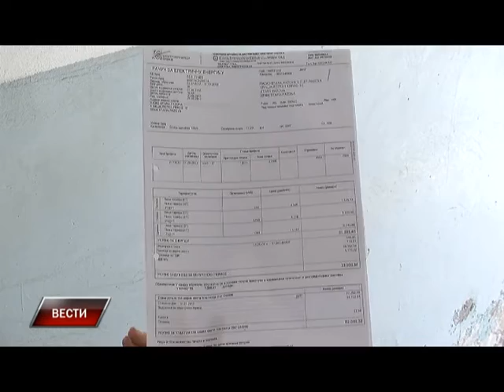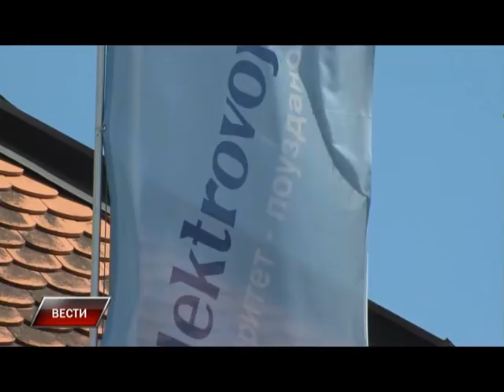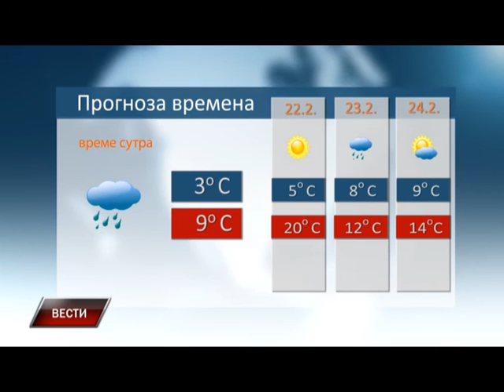Vesti 20 2 2016